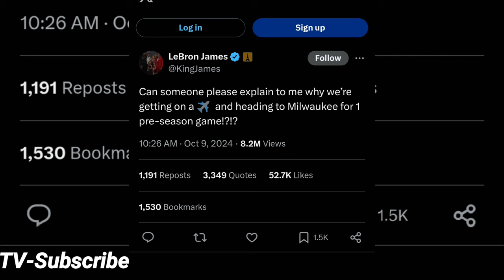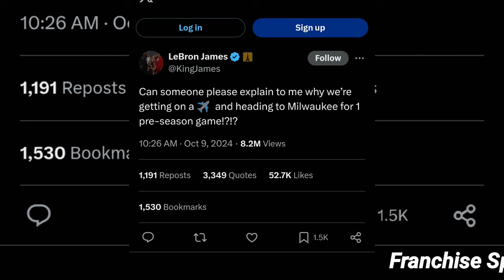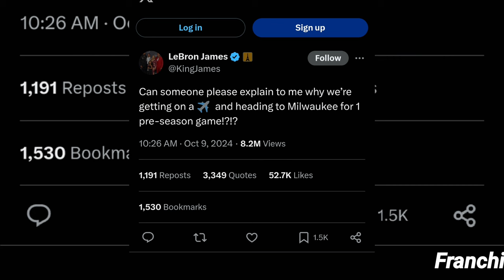There's No Diddy Parties In Milwaukee